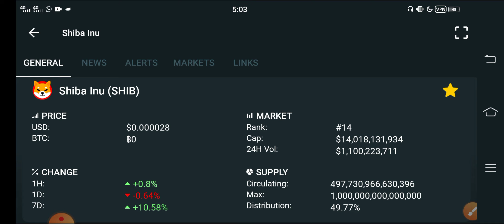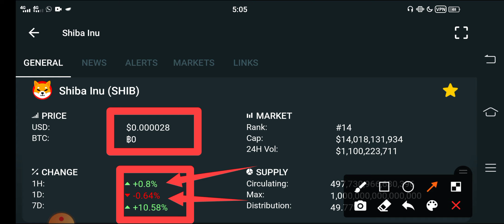Shiba inu Unbelievable Pump Coming.. || Shiba Price Prediction || Shiba News Today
shiba inu : Elon Musk expect 0.9$ // shiba inu next Huge Pump! // shiba inu price prediction

We Uploading following types of videos:
1) Andriod Apps , Andriod Problem , Andriod Tips and tricks
2) Computer Helps ANY kind of Related Pc Apps , softwere , Online Web and Social Problem.
3) YouTube Related For Example Channel Growing , channel Monetization , Tips and Tricks for viral video.
4) Andriod Apps Review
5) All Social Media Growing , Problems , Tips and tricks Etc.
Some Extra

YouTube Promotion
2) COMMENT ( Random comment )
3) SEE EVERY DAY MY CUMMUNITY POSTS

1 ) Gain Free 12 Subscribes In Just 5 Minutes Easy Trick / Free Websites For Subscribers

abs tech